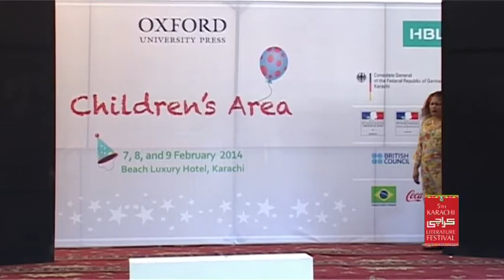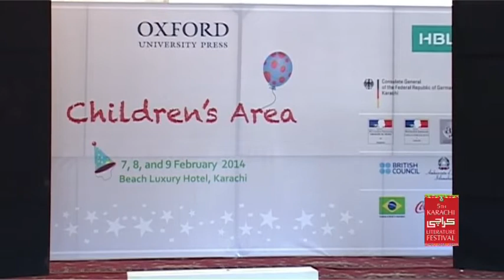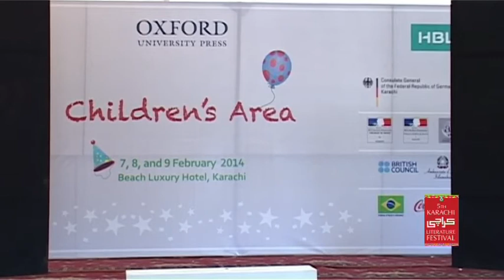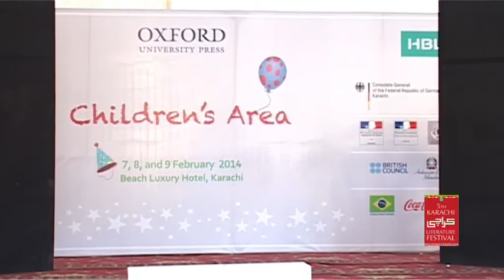KLF-2014: Choti Moti Tota aur S M,Hamid (7.2.2014)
Choti Moti Tota aur S. M. Hamid
A Play by Grips Theatre